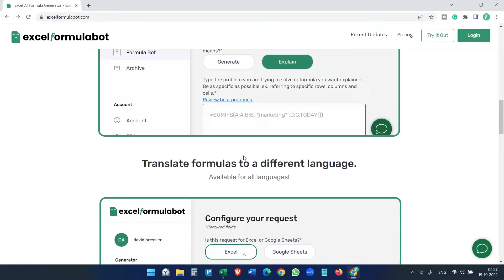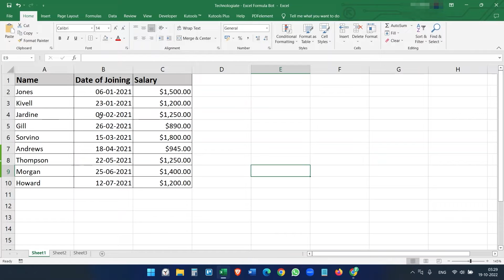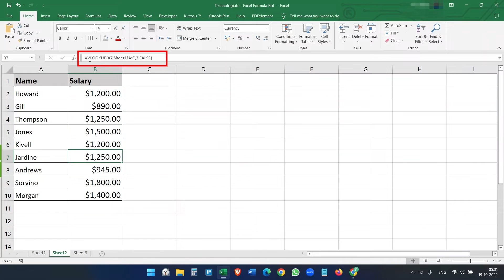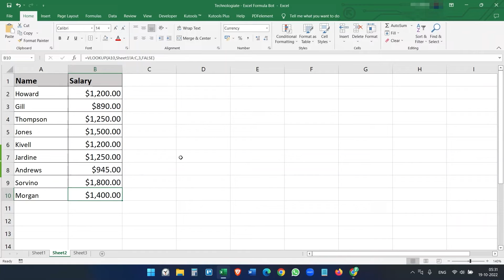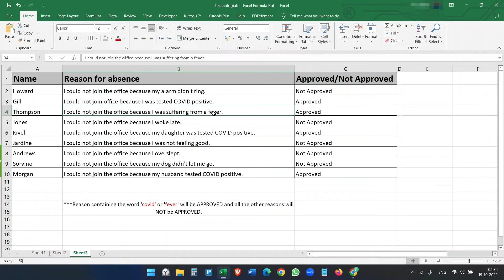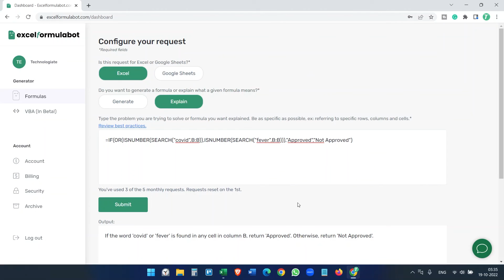Automate Writing Excel Formula | Excel Formula Bot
Excel Formula Bot lets you create any excel formula within seconds.
You just need to explain the problem in a few words, and that's it.
And make sure when you are writing the problem, mention the sheet/column/row references accurately.

If you have difficulty understanding a formula, you already have one. Put it on ExcelFormulaBot, and it will explain it.

It works not only for Excel but also works with Google Sheets.